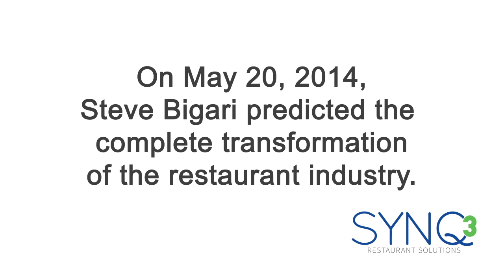The Future Has Arrived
SYNQ3.com